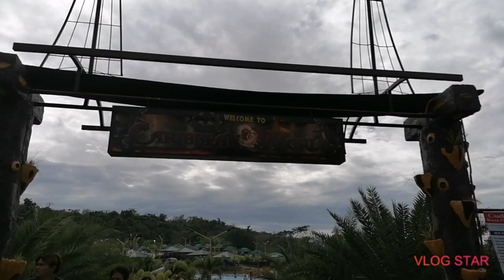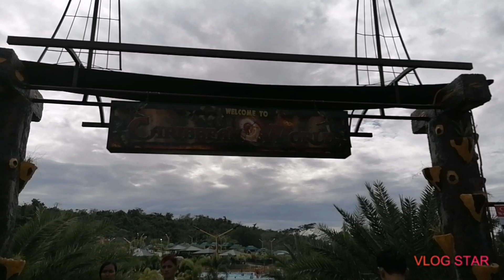17th VLOG : YEAR 2021, FIRST RIDES OF TEAM CCRC WITH CCRC JOINERS AT DRT CARIBBEAN RESORT